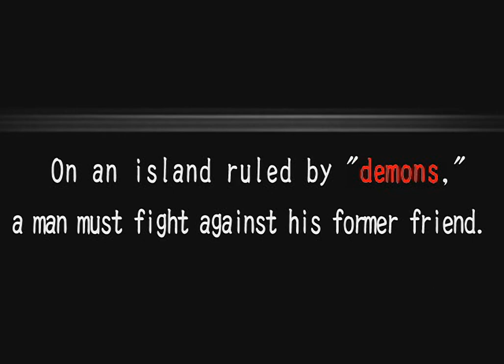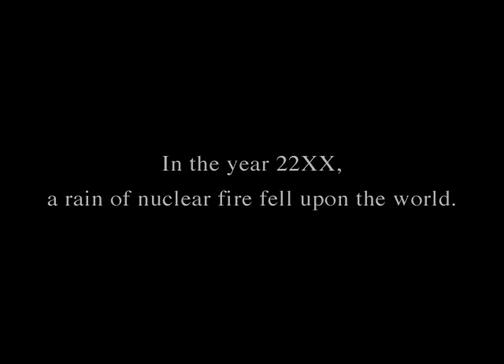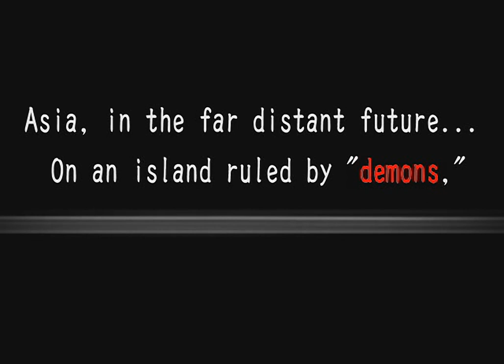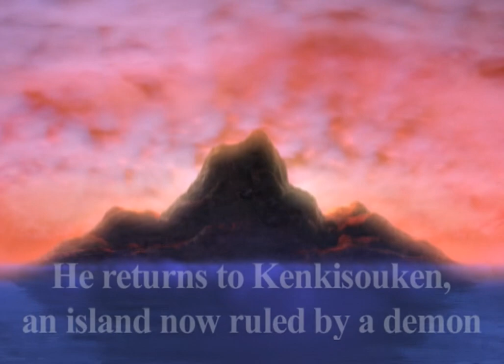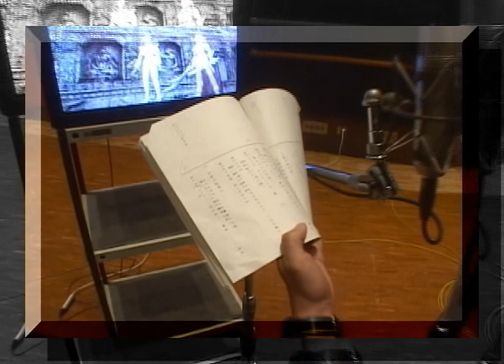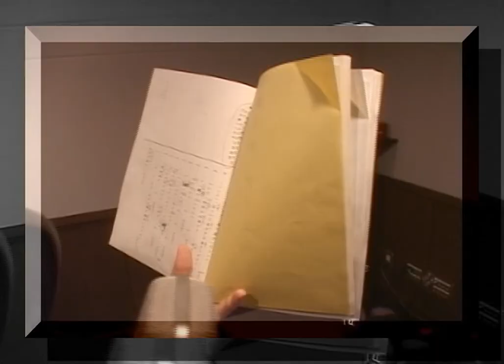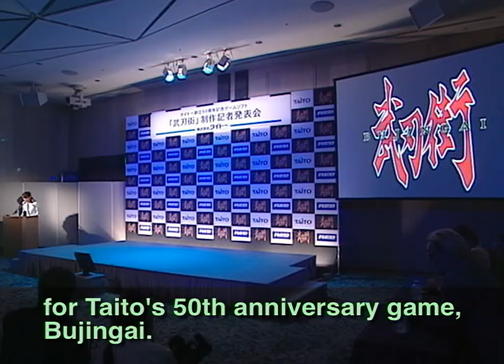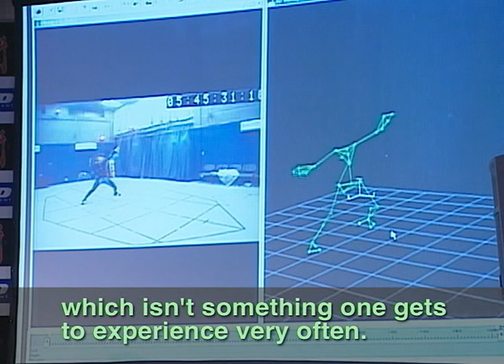Bujingai - The Forsaken City all cutscenes - for the Playstation 2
00:00 dat
01:36 demo2
03:17 demo3
05:53 demo4
07:20 end
10:06 gameplay
11:43 mot
13:41 red_ci_fix
13:56 sc02_05
15:10 sc06
15:31 sc12
16:20 sc14
16:32 sc16_18
17:24 sc19
17:39 sc21_22
17:48 sc24
18:24 sc25_26
19:11 sc27
19:27 sc29
19:47 sc31
19:52 sc33_35
20:43 sc36
20:54 sc37
21:05 sc39_40
21:18 sc42
21:33 sc43_44
22:06 sc45
22:17 sc47
22:22 sc51
22:43 sc52_53
23:17 sc54
23:42 sc57
23:57 sc58
24:15 sc59_61
25:33 sc62
26:23 sc62_verB
27:13 sc63_64
27:56 sc71
28:26 int1
42:39 int2
55:09 int3
01:03:22 int4
01:07:59 tanno
01:20:47 teach1
01:22:13 teach2
01:23:57 teach3
01:25:31 teach4
01:28:44 teach5
01:30:09 teach6
01:32:03 teach7
01:33:22 teach8